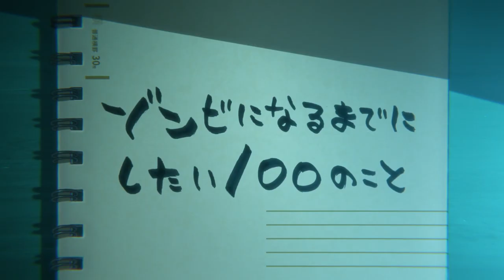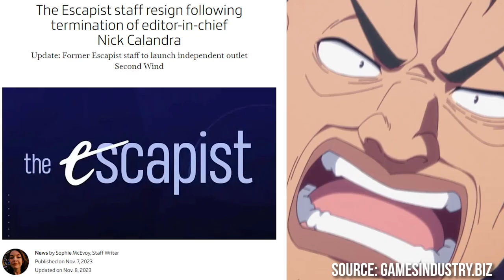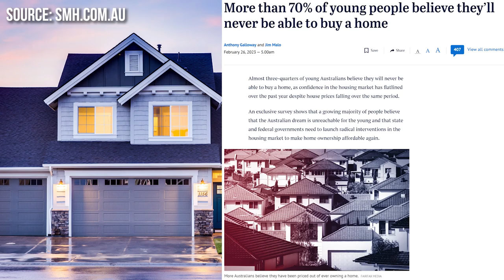Bucket List of the Dead (Red Hot Go)